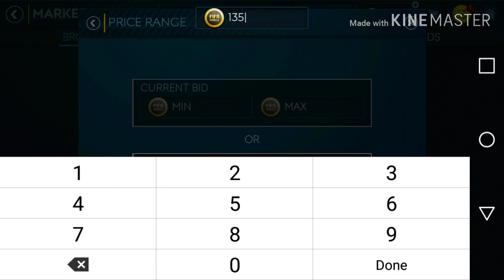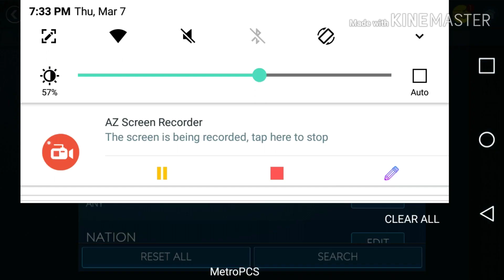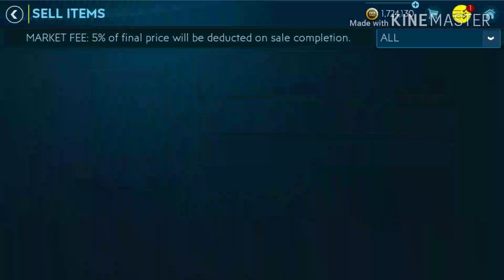Insane Sniping Filters On Fifa Mobile 19 - Make Millions of Coins Fast!!!!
FREE COINS
FREE POINTS